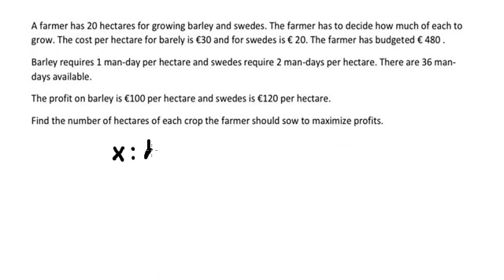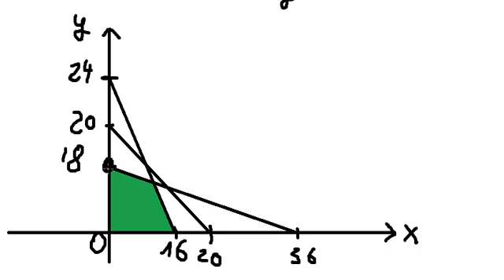Optimization: A farmer has 20 hectares for growing barley and swedes. The farmer has to decide how